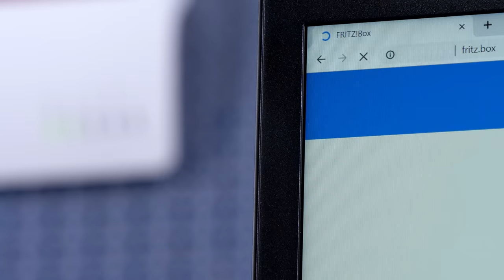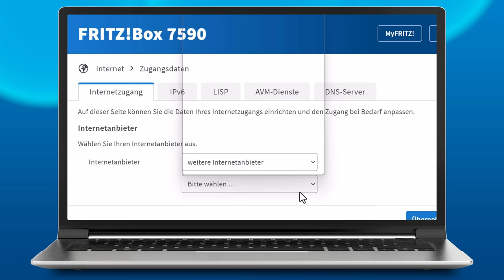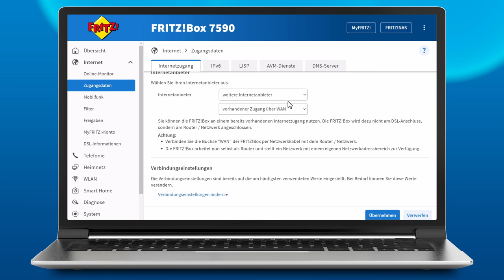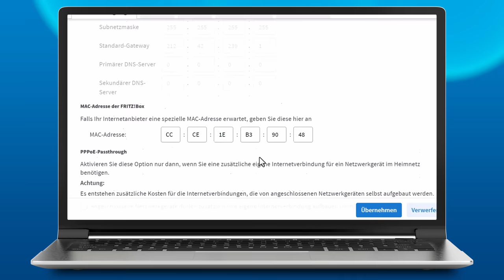Mit FRITZ!Box von DSL zu Glasfaser wechseln? Kein Problem! | Frag FRITZ!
Für beste Performance an einem Glasfaseranschluss ist es die beste Wahl, eine FRITZ!Box Fiber direkt mit dem Glasfaseranschluss zu verbinden. Wenn ihr bei einem Wechsel jedoch eure DSL-FRITZ!Box behalten möchtet, könnt ihr auch diese einfach weiter betreiben. Wie das geht und was ihr dabei beachten müsst, erklärt euch Gordon hier bei Frag FRITZ!.